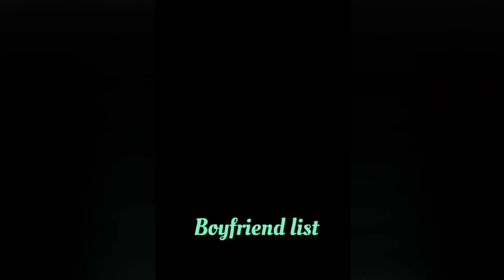know How she played with her ex boyfriends🤫|Ananya pandey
इस वजह से छोड़ा Ananya Pandey ने अपने ex boyfriends को😱|Anaya pandey boyfriend list|
ananya pandey boyfriend name
ananya pandey boyfriend aditya roy kapoor
ananya pandey boyfriend 2023
ananya pandey boyfriend vijay devarakonda  relationship